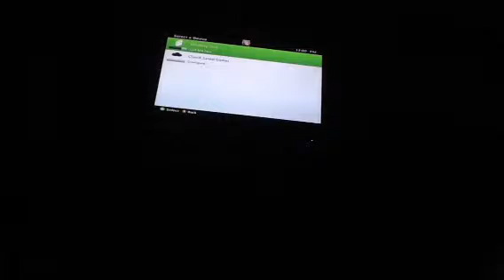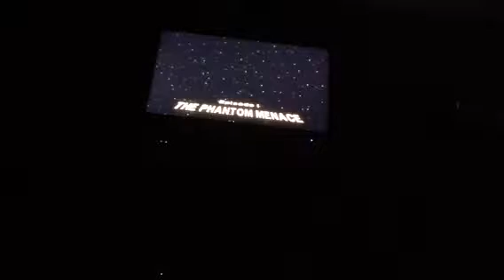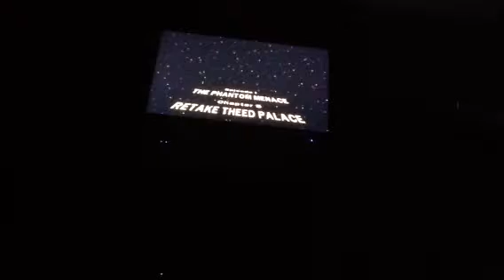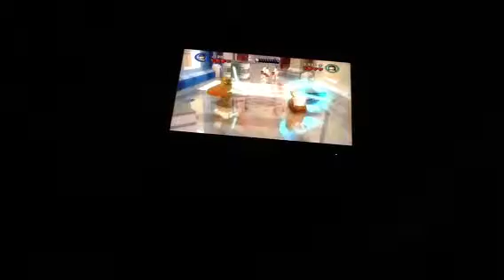GeekNinjas: Lego Star Wars: The Complete Saga- Part 6: BREA